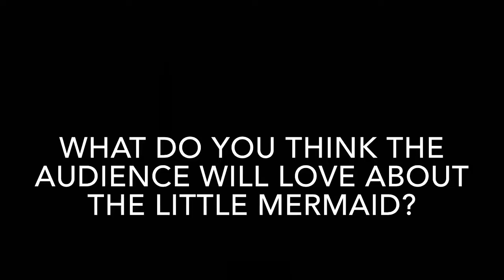The Little Mermaid interviews: Flounder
We had time to chat with our flounder